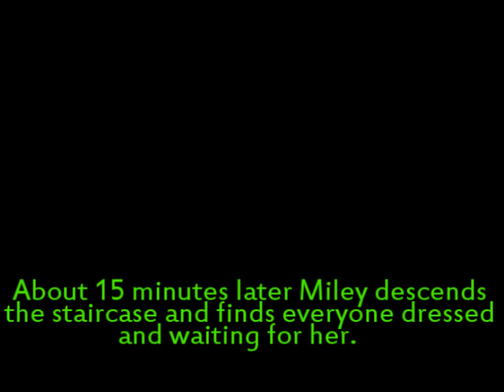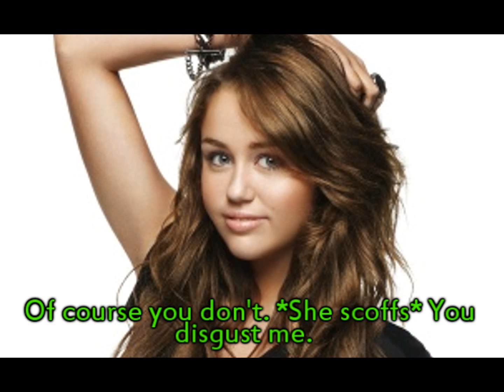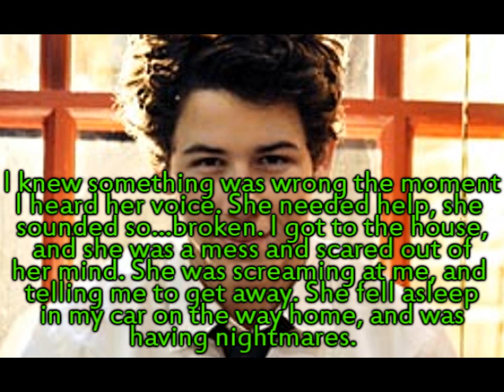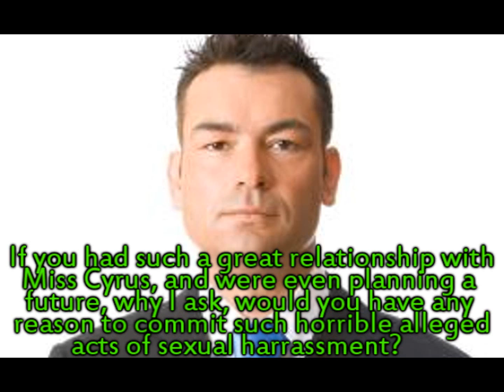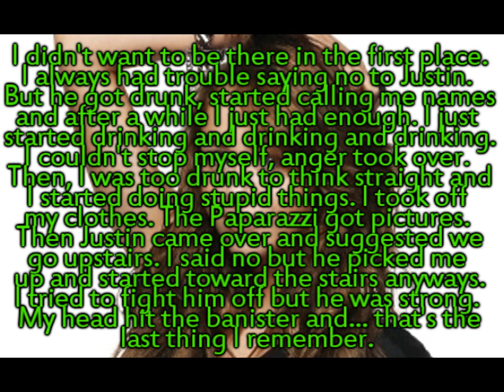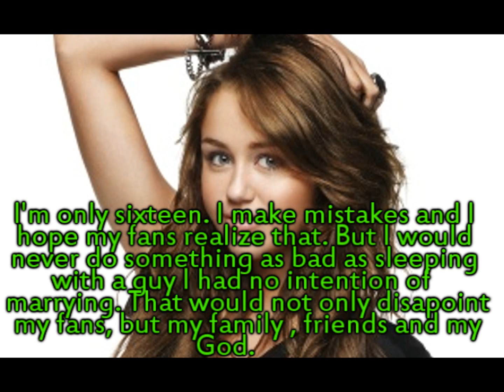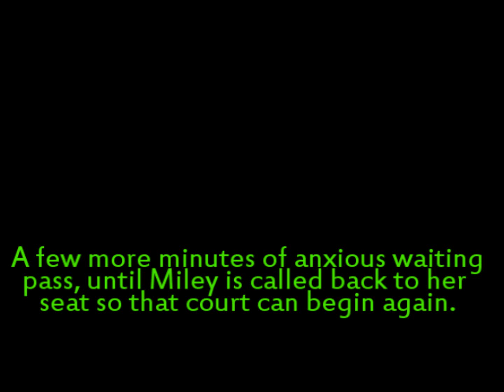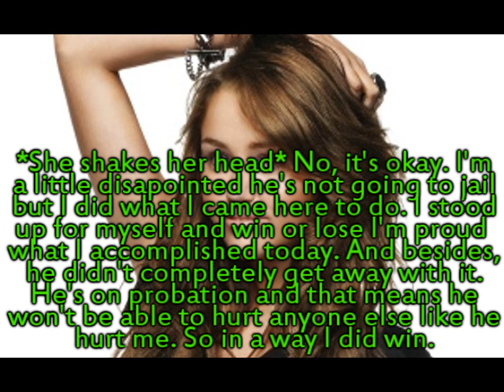When It All Falls Apart [Part 19]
AHH! Guys there's only one part left of this movie!!!
I SOOO enjoyed making this and I hope you enjoyed reading it!!
But it's not over yett!!
10 comments will get you the finale!
I love you guys!!